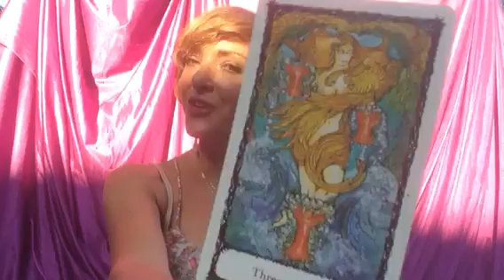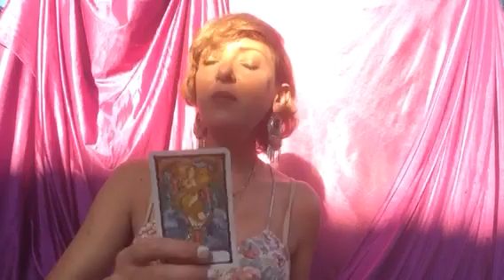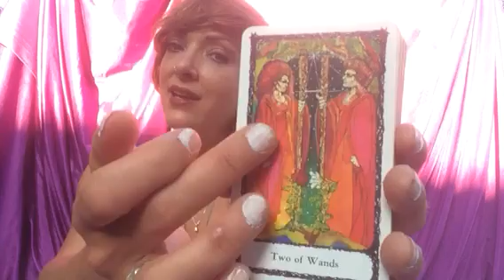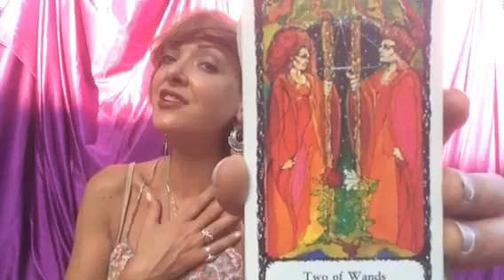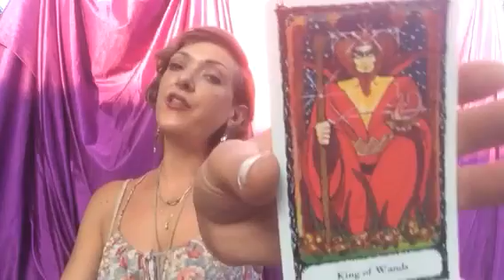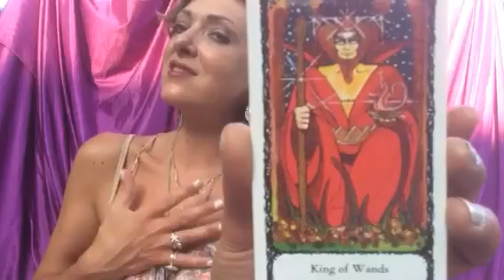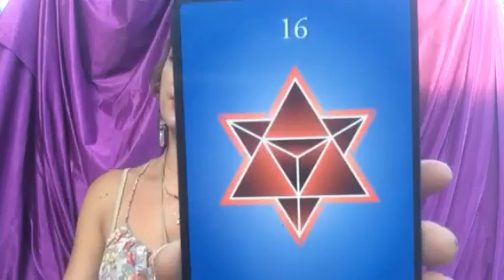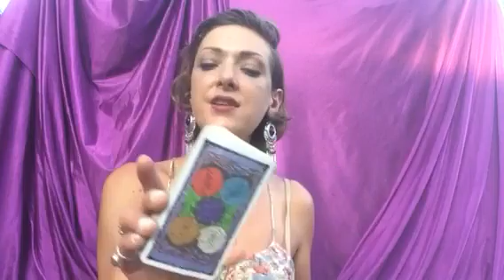Leo weekly psychic tarot oracle reading July 8-14 2016 HEART EXPOSED & PASSIONS IGNITED🚀REBIRTH 💖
LEO WEEKLY PSYCHIC TAROT ORACLE READING

This is meant to help bring clarity and broaden your perspec tive on the question you are wondering about. Always use your own intuition and common sense when dealing with important issues.. I hope to show that we are all psychic and intuitive. We all have guidance and love. Maybe you will start to feel a little extra spark in your daily life just by beginning to notice the amazing things that surround you. Mystery and miracles hidden in plain sight. Let's all wake up together. Love is key.

Please check out your sun, moon, and rising sign to find which resonates the best with you this week.